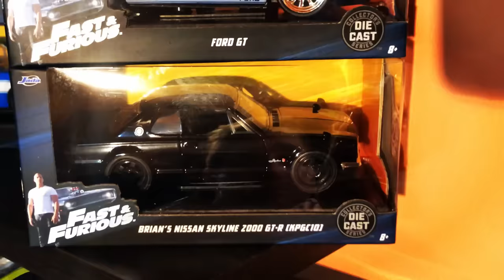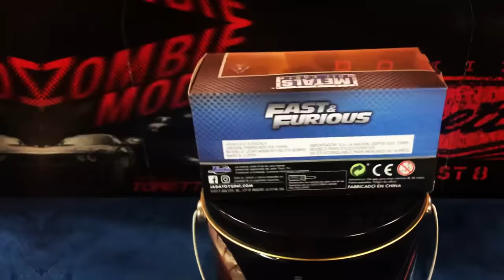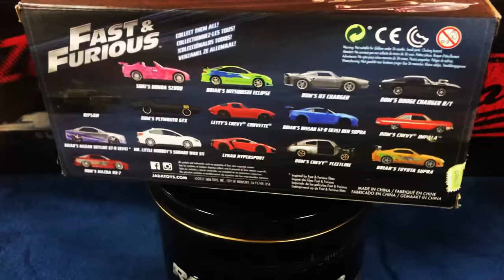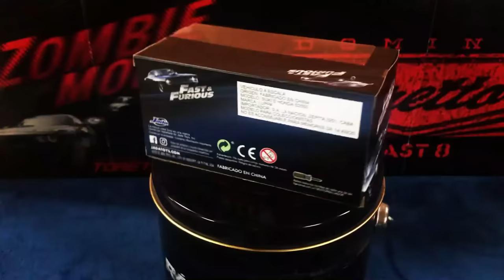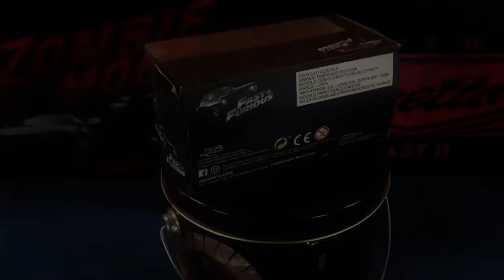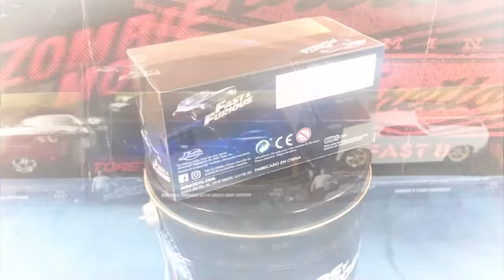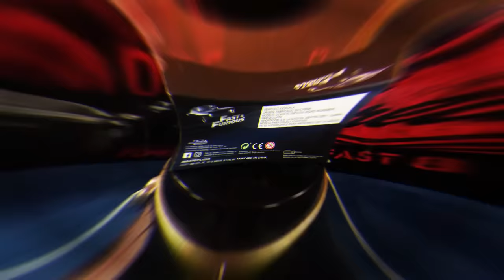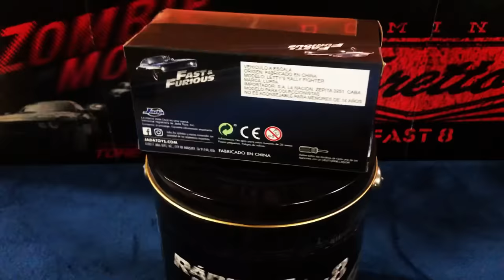AUTOS de coleccion de FAST and FURIOUS! (DIE CAST) / Mark Demian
Hoy les comparto AL DETALLE toda la coleccion completa de autos a escala de rapido y furioso, con datos curiosos y escenas de peliculas

No te olvides de pasar por mi tienda ONLINE y ayudarme con mis proyectos!

Abrazo grande!